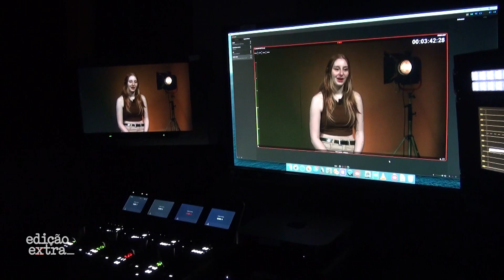Fashion Film: conheça o projeto "OLOS" | Edição Extra – Janeiro de 2024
O Edição Extra de janeiro é um especial sobre os Trabalhos de Conclusão de Curso produzidos por estudantes de Jornalismo e de Rádio, TV e Internet da Faculdade Cásper Líbero em 2023.

“OLOS” é um fashion film, isto é, um vídeo feito para uma marca de moda comunicar a estética, as ideias e os conceitos de suas peças e coleções. Em parceria com a marca A.M de Alex Macedo, a produção constrói uma narrativa que aborda o amor-próprio.

O projeto foi produzido por estudantes de Rádio, TV e Internet da Faculdade Cásper Líbero: Giulia Zoli e Lívia Machado, com orientação do Prof. Me. Rogério Furlan.

Para o Edição Extra, Giulia Zoli e Lívia Machado explicam como surgiu a ideia do projeto experimental e como foi relacionar o contexto da marca com a narrativa e a coreografia do fashion film.